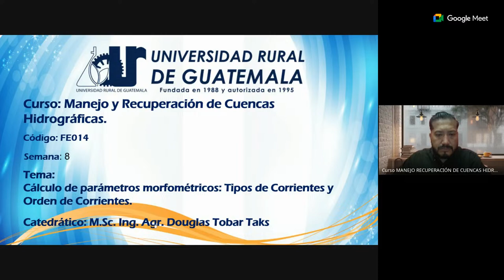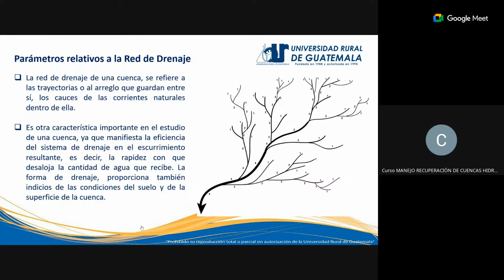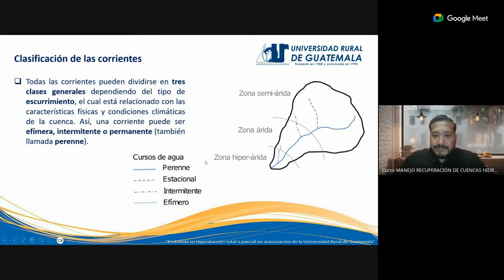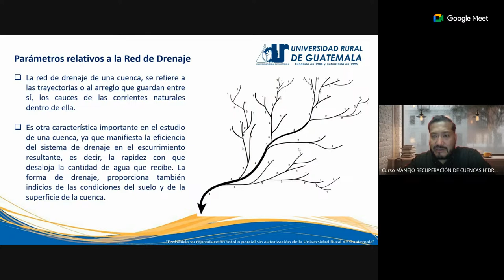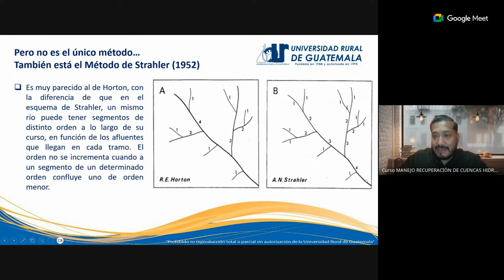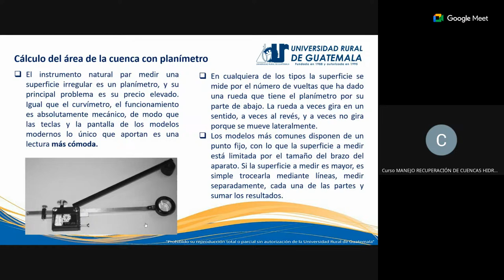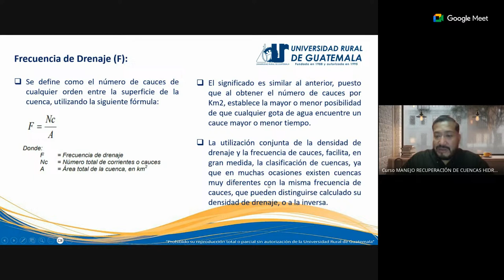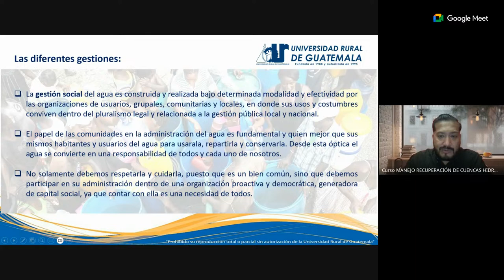Semana 8 - Sábado